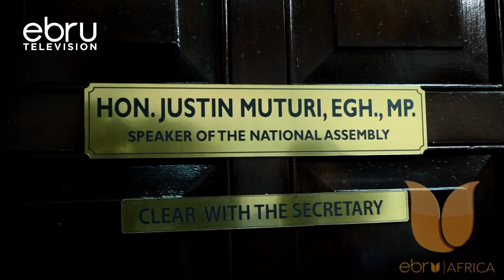Justin Muturi Gives His Last Speech As Speaker Of The 11th And 12th Parliaments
The Outgoing Speaker Of The 12th National Assembly Justin Muturi Will Be Remembered By Many As One Who Had A Stern Position And Gut To The House Standing Orders And  Law. Our Reporter Odee Francis Interacted With The Outgoing Speaker At His Office Located At The Parliament Buildings As He Complied The Following Report.